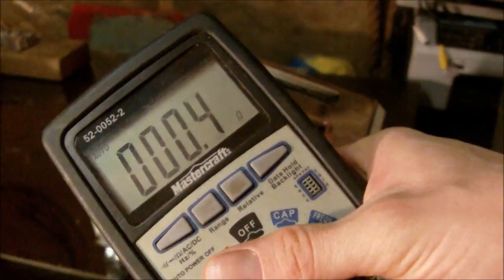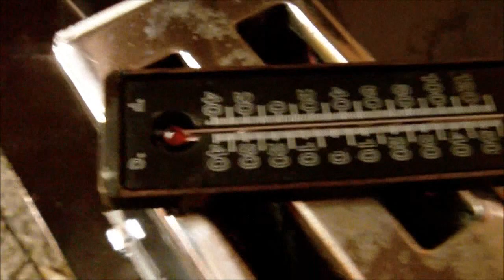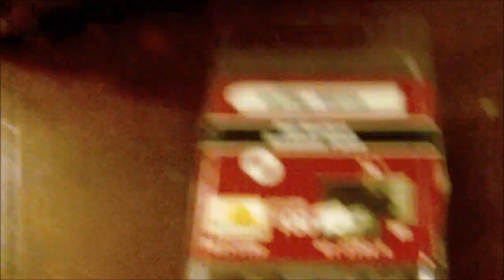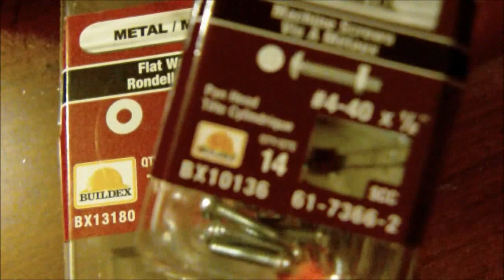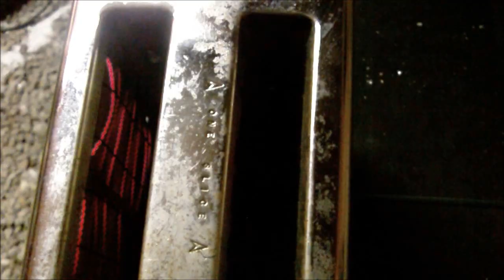Homemade 12v Heater from Toaster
Just showing a heater built from a Toaster it has been converted to 12v so it can be run off a 12v battery bank, good for a solar setup, car, RV, this is just an example copy this at your own risk, not all toasters will be as easy to convert like this one there my not be enough clearance between the cover. The conversion can be tricky and the mica sheet brakes easily. Make sure all connections are tight and insulated from chassis. Peace out